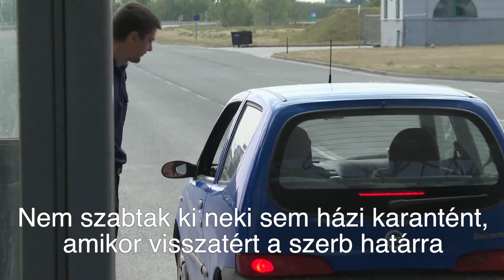Ma már zavartalan volt az ingázók határátkelése Szerbia és Magyarország között